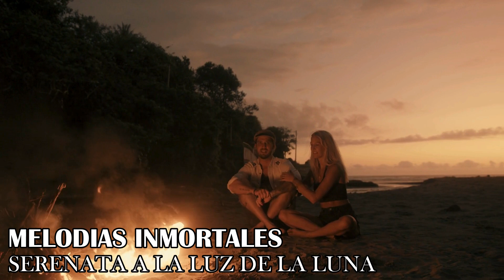SERENATA A LA LUZ DE LA LUNA MELODIAS INMORTALES Instrumentales-Hugo Liscano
Tambien lo puedes escuchar en tu plataforma favorita

Te invitamos  a escuchar esta maravillosa Playlist del artista